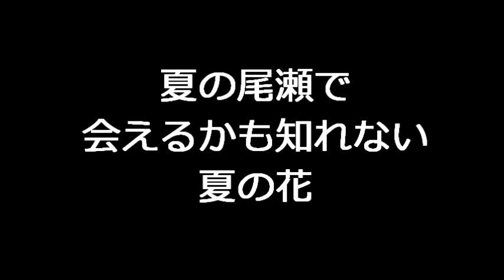尾瀬の花夏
7月14日（日曜日）尾瀬
大江湿原のニッコウキスゲに会いに行こうと思います
ほかに見られる花を載せました。